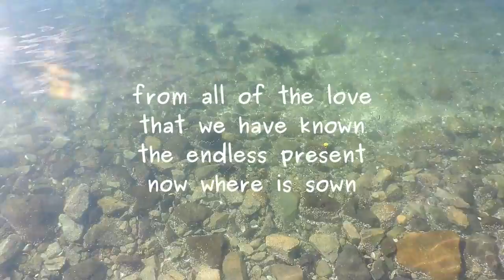conjuring the future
Poem by Lawrence Hearm, modern master of mystic verse, at BCPOETRY.CA